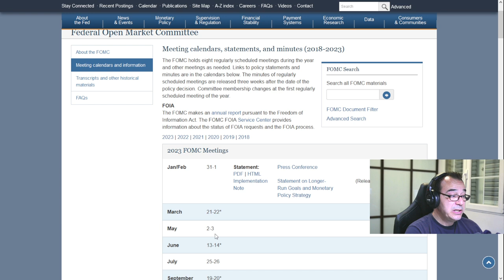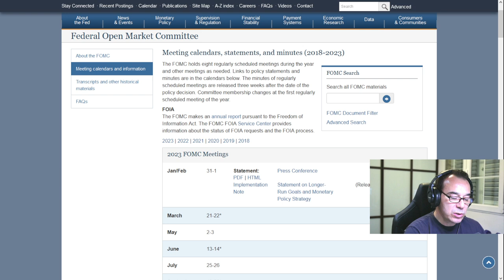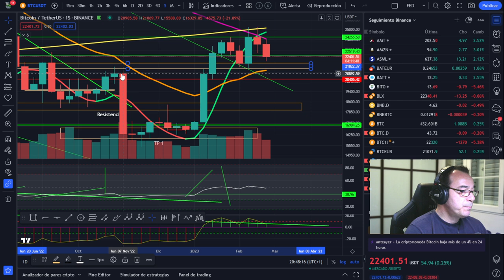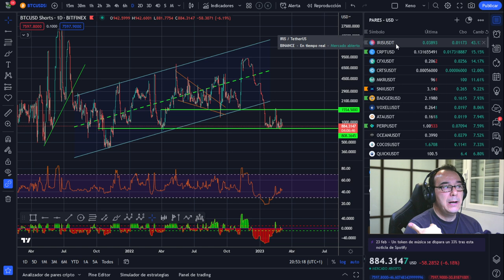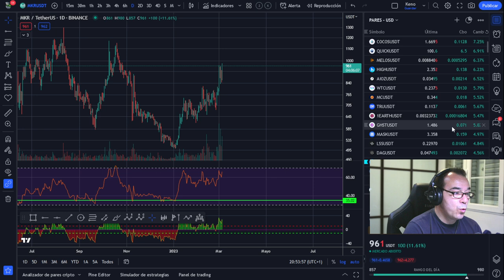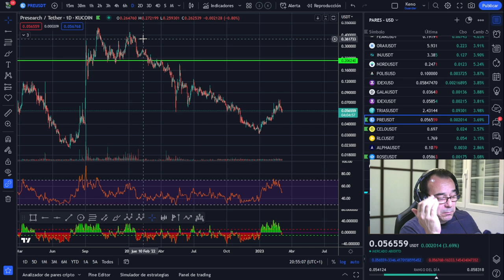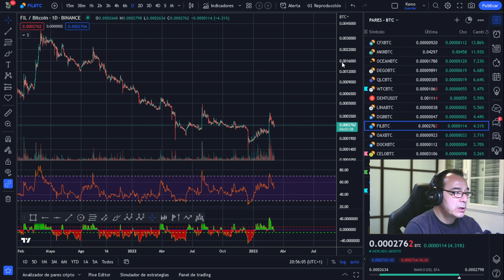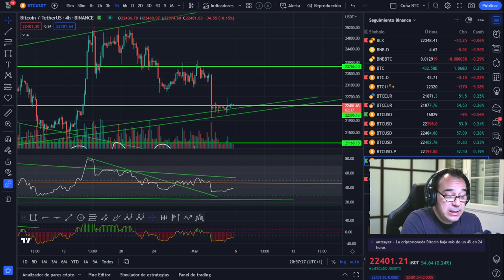👉👉BITCOIN 😈😈 Última oportunidad antes del caos! 🤢🤢¡No te duermas y vigila esto! 👈👈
LECTURAS RECOMENDADAS:
EL MEJOR SOBRE BITCOIN Y BLOCKCHAIN FÁCIL DE ENTENDER: